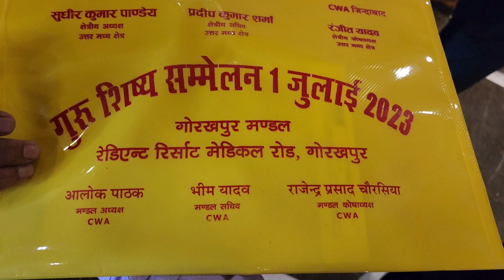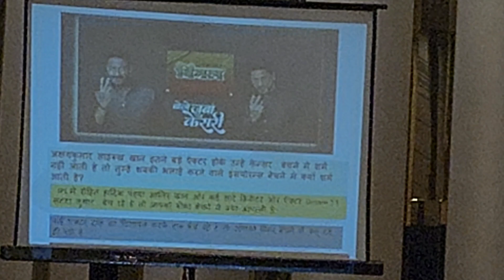गुरु शिष्य समेलन 1July 2023 / LIC OF INDIA / ARJUN (MO106208)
This is copyright @arjunsharmagorakhpur
Shoot on - samsung s22 ultra
Place - Radiant resort /Gorakhpur
Meeting - CWA - clia / agent - lic of india